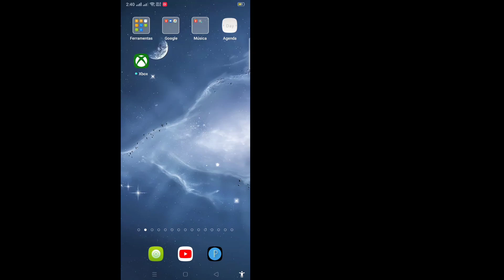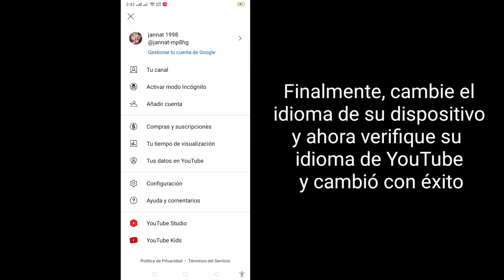Cómo cambiar el idioma en YouTube (2023) | Cambia tu idioma en YouTube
Aquí, en este tutorial, le mostraré cómo cambiar el idioma en YouTube. Es un método muy simple y fácil. Mire este video y aprenda a cambiar el idioma en YouTube. Siga los pasos a continuación sin omitir.

 Cambiar idioma en YouTube